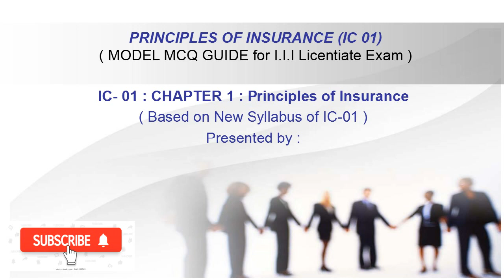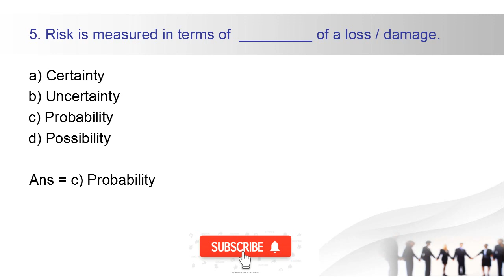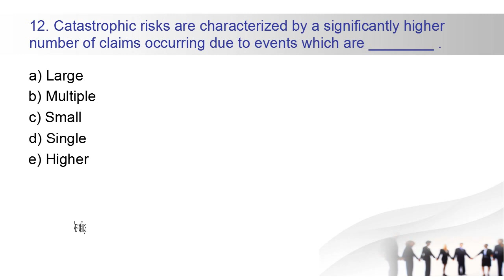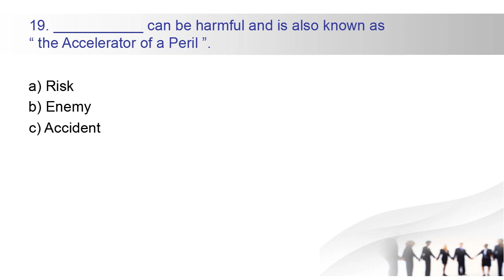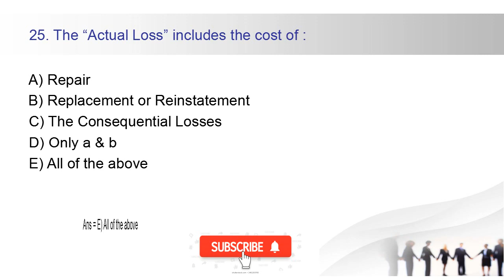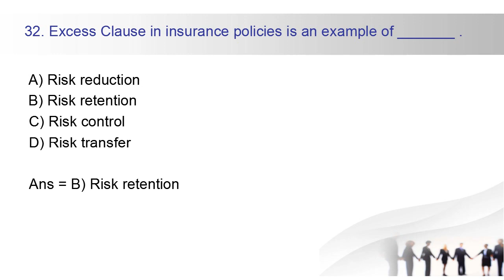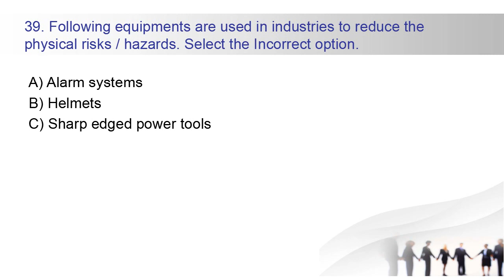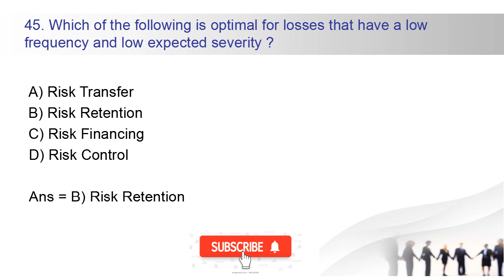IC 01 MCQ GUIDE CHAPTER 1 (PRINCIPLES OF INSURANCE) I.I.I LICENTIATE EXAM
This MCQ Guide of IC 01 & Tutorials consists of Practice Tests Questions and are very useful for preparation of LICENTIATE Exam of Insurance Institute of India (I.I.I).

These MCQ Guides are dedicated to all the students aspiring to enter the Insurance sector and to all the professionals working in insurance companies in India and also in countries like Bahrain, Kuwait, Oman, Qatar, U.A.E, Saudi Arabia,Tanzania, Bangladesh, Bhutan, Nepal, Sri Lanka and Mauritius which conduct I.I.I Exams and accredit the I.I.I Courses.

Presented By : AURUM INSTITUTE of INSURANCE, BANKING & FINANCE (A.I.I.B.F) Indore, INDIA. With the motto of "Empowerment through Insurance Education", AURUM INSTITUTE OF INSURANCE is a small initiative in bridging the gap of trained and certified manpower in the Indian insurance sector.

For free Career guidance in Insurance or I.I.I Exams, Whats App your Name and I.I.I "Subject Code" to 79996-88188.

We really need your valuable "LIKES" and Feedback in this journey of learning.